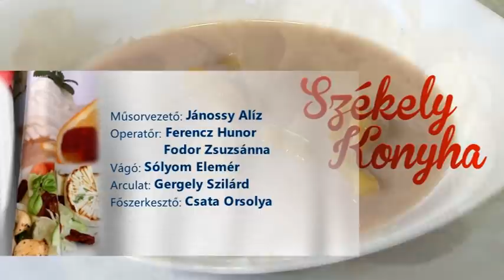Székely konyha 2017 12 30